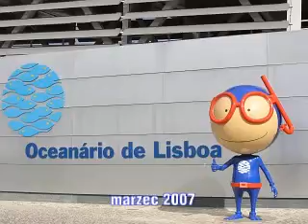Oceanario de Lisboa